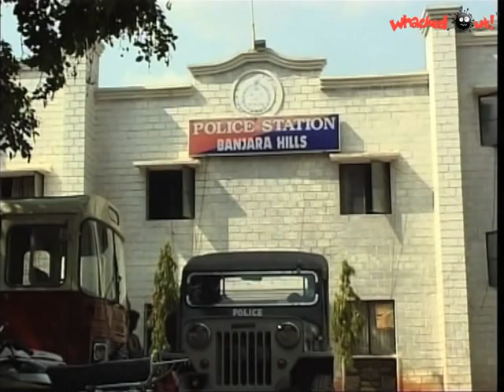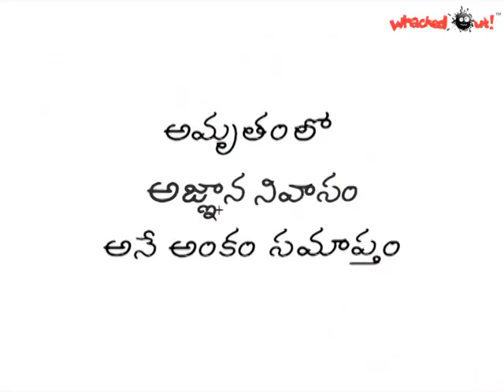AMRUTHAM SERIAL EPISODE 186 Agnatha Vasam Part 2